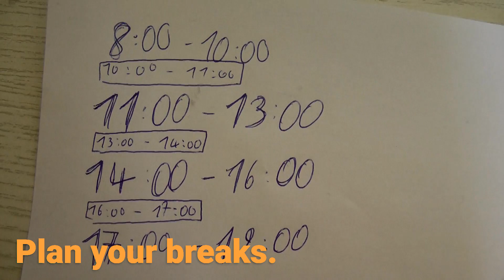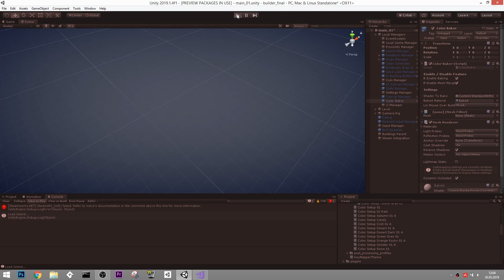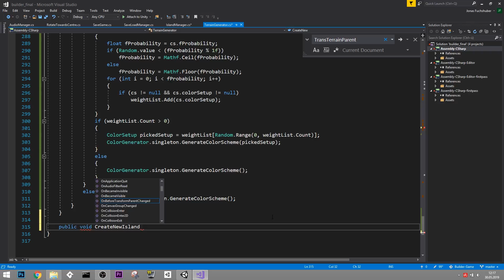Game Dev: How To Be More Productive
In this dev log I documented how I motivate myself to be productive and try not to procrastinate over annoying coding tasks. Hope you enjoy. :)